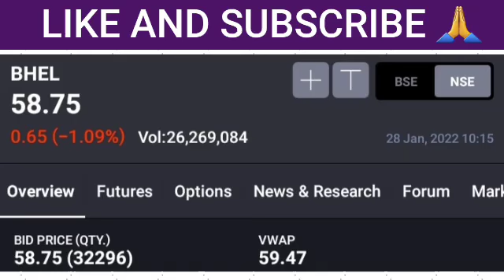BHEL SHARE / BHEL SHARE LATEST NEWS TODAY/ LATEST UPDATES/BHEL fundamental ANALYSIS /Target analysis